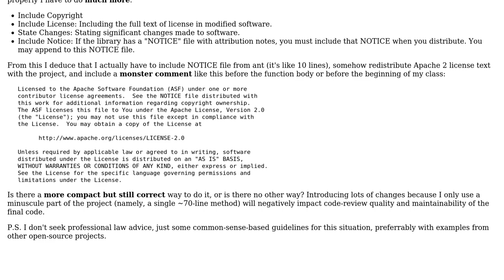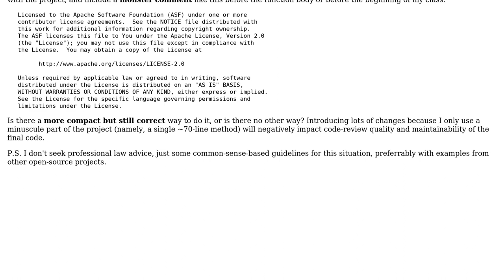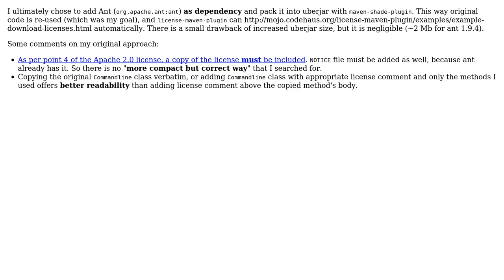Software Engineering: Reuse a small method from Apache Ant: How to do that correctly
With thanks & praise to God, and with thanks to the many people who have made this project possible! You are responsible for your own actions.